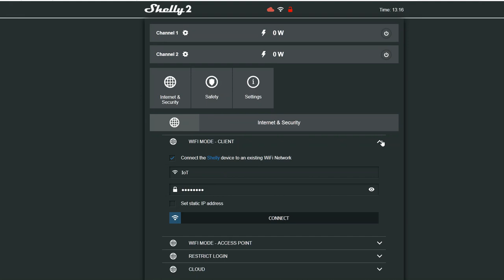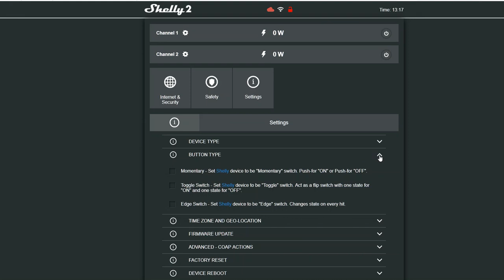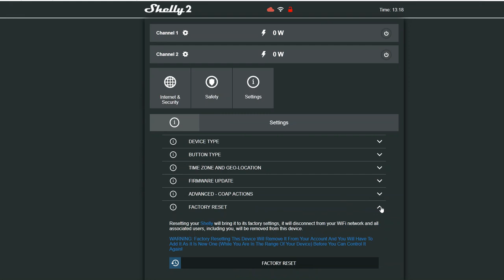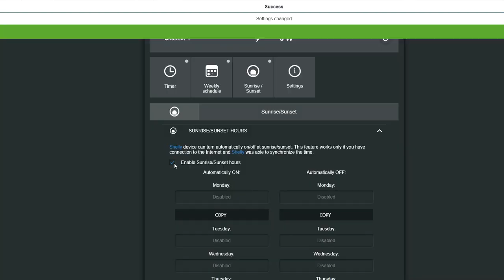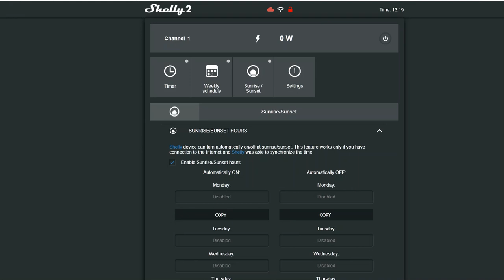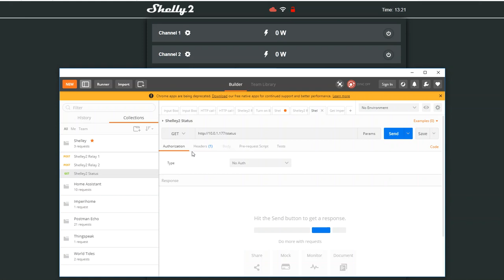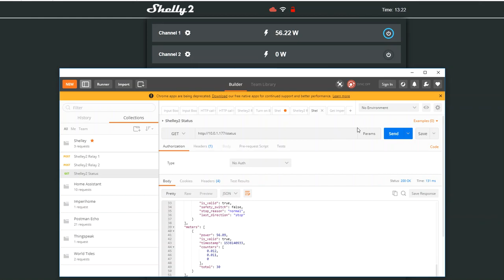Shelly2 GUI overview and API control using POSTMAN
A quick overview of the GUI in the Shelly2 and how to turn relays on and off with POSTMAN, an add-on for Chrome.

Shelly1 on Amazon
Shelly2 on Amazon